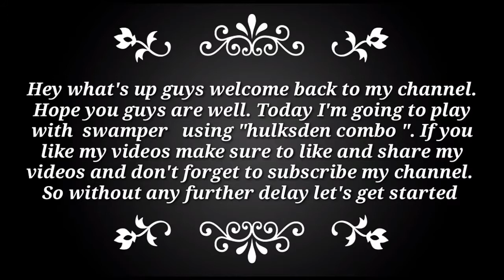sdgameszone shadowfight3. Shadow fight 3:hulksdencomboVs Swamper in the menace of the swamps event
Hey guys in this video I am gonna try out the hulksden combo in the menace of the swamps event.